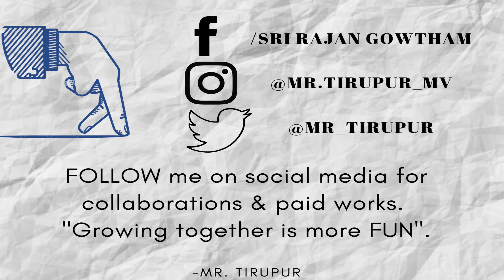Yamaha XSR 155 replaced by FZX in India - Yamaha's Strategy | Tamil | Mr Tirupur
Why has Yamaha chosen the FZ X over the XSR 155 for India?
A few months ago we detailed our opinion on why we think the Yamaha XSR 155 could be the Japanese marque’s next offering in India. It all stemmed from the tremendously overwhelming response we received on YouTube after its global unveils in 2019. We were flooded with questions about the XSR 155’s India launch timeline, expected price, and so on.

But after a few trademark filings were leaked and a couple of spy shots surfaced recently, it was clear that Yamaha had other plans that did not include the XSR 155. Instead, the manufacturer is set to launch the FZ-X in the country very soon, which seems to be an India-specific version of the XSR.

So why has Yamaha chosen to launch the FZ-X over the XSR 155? Well, it boils down to TWO simple reasons.